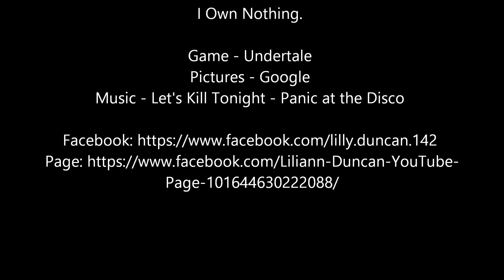Undertale Genocide - Let’s Kill Tonight ~Requested By: Kayla Zemke~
Game - Undertale
Pictures - Google